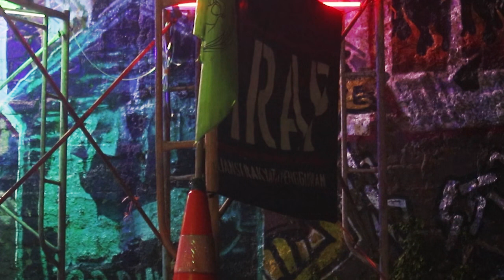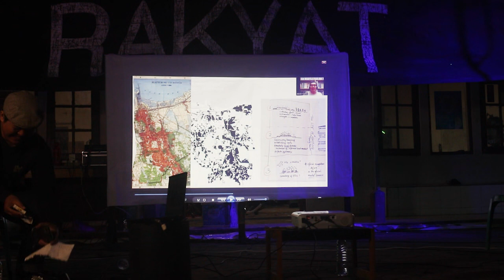Rekap Satsetsatset Festival Kampung Kota - Bandung (8 - 9 Juli 2023)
Kami berkesempatan mengunjungi Festival Kampung Kota (FKK) di Dago Elos, Bandung (8-9 Juli 2023). FKK 2023 merupakan gelaran ketiga kalinya, Dago Elos kembali menjadi tempat diselenggarakannya FKK. FKK akan berlangsung selama bulan Juli 2023 dengan beragam kegiatan. Diskusi hingga Gigs musik.Dikutip dari halaman Instagram-nya, FKK berupaya untuk mengoptimalkan ruang-ruang konflik menjadi ruang pertemuan dan interaksi sosial; tak hanya dalam hal menyemai nafas-nafas perlawanan warga Dago Elos, namun pula merajut kesadaran perlawanan dan solidaritas antar titik juang ruang hidup di luar Bandung. Seperti yang kita ketahui, warga Dago Elos masih tetap mempertahankan ruang hidupnya dari ancaman penggusuran oleh perusahaan PT Dago Inti Graha.

Berikut Rekap Satsetsatset kami dari salah satu kegiatan di FKK yang akan berlangsung sepanjang bulan Juli 2023.